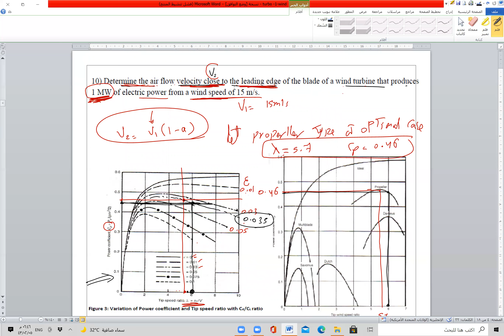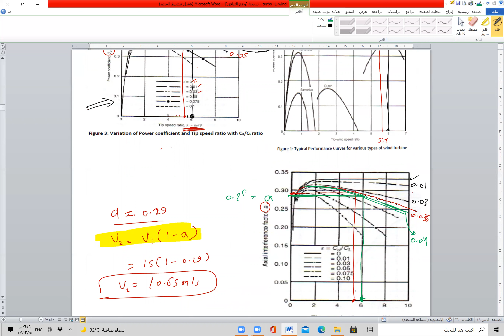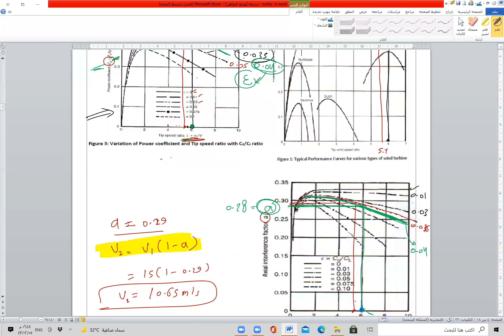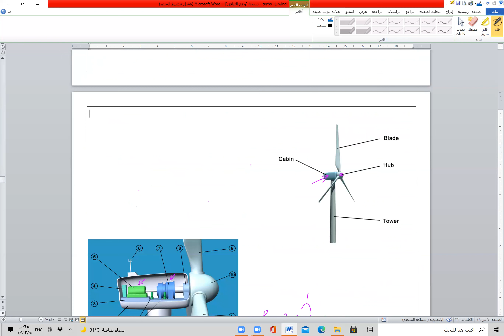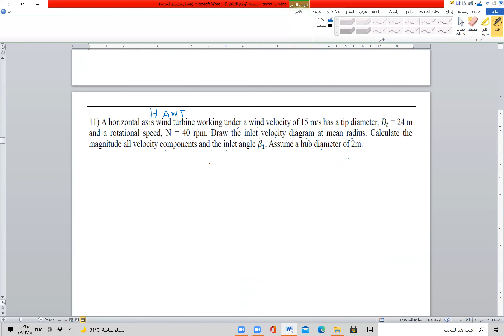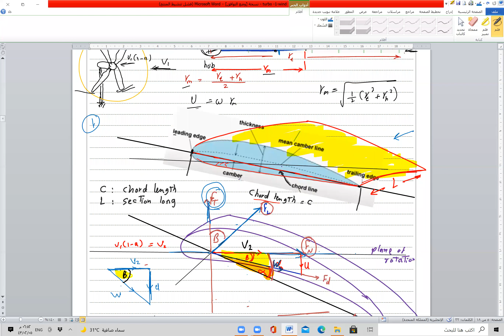1 turbo -1-wind 10